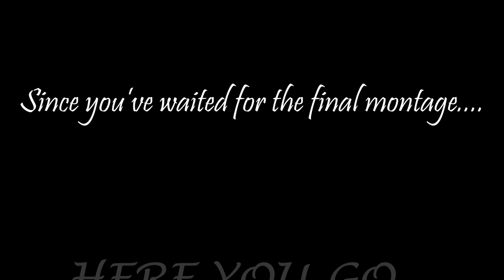Step By Step DOT MANDALA Painting || Customized Mug || ChitraShala by Arpita Pal || DIY Craft Video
"It takes half your life before you discover life is a do-it-yourself project." ~ Napoleon Hill.